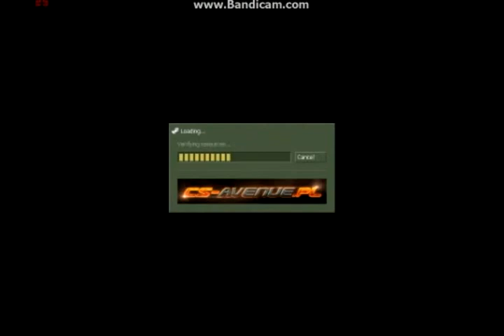Cs-Clever.pl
_____CZYTAJ OPIS_____
Troche sobie pogralem:D
IP wam nie podam.
A i sorka za slaba jakosc ale nagrywalem BandiCam , Fraps mi nie chcial dzialac;P
I mam do was prosbe Mozecie mi podac jakies programy do nagrywania??